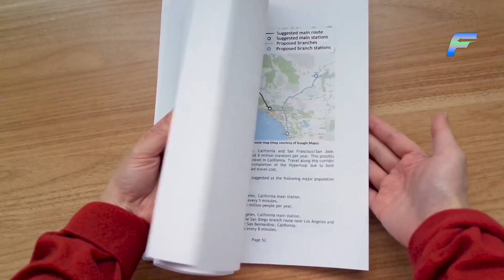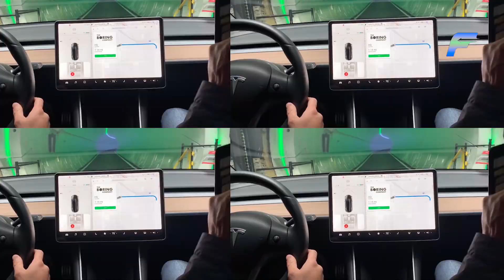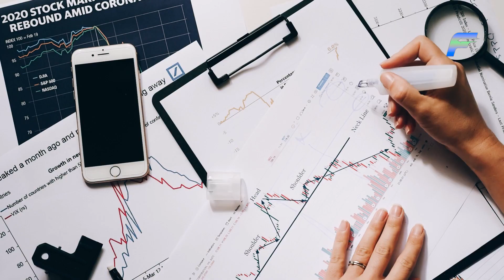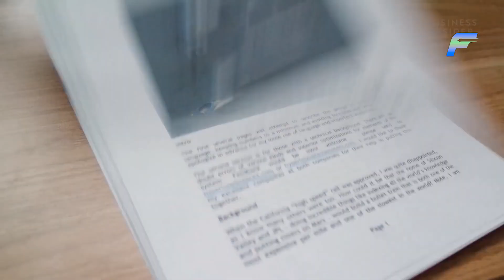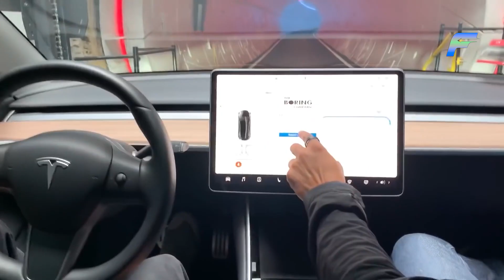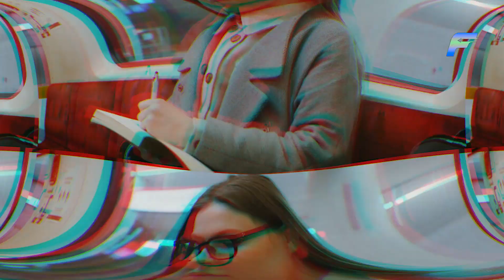Elon Musk Reveals Promising Plans For ACTUAL Teleportation!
Serial entrepreneur Elon Musk in August 2013 unveiled his long-awaited plans for a potentially revolutionary "fifth mode" of transportation. Dubbed the Hyperloop, the new mode of transport would complement planes, trains, cars, and boats as a means of travel.